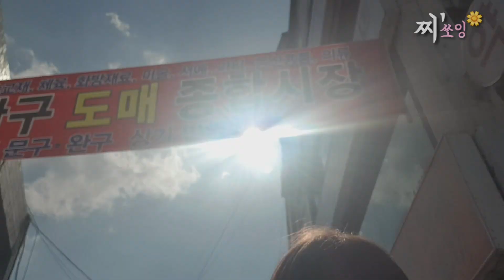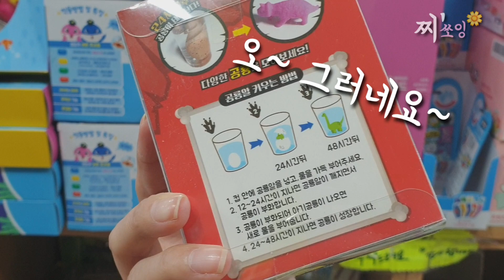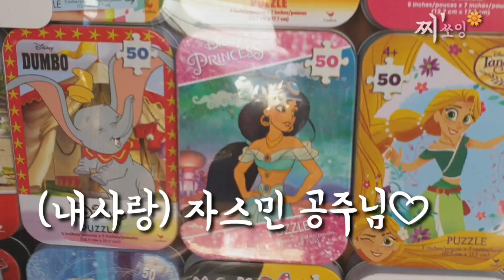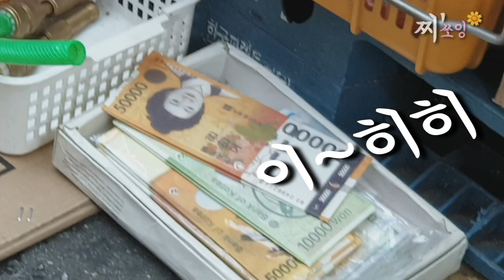동대문 완구시장탐방기! 지역어린이 달란트시장 물품구매 탐방하고 왔어요~